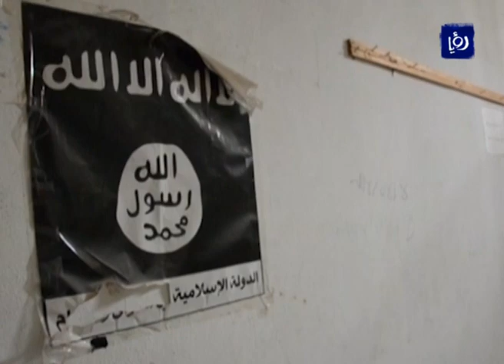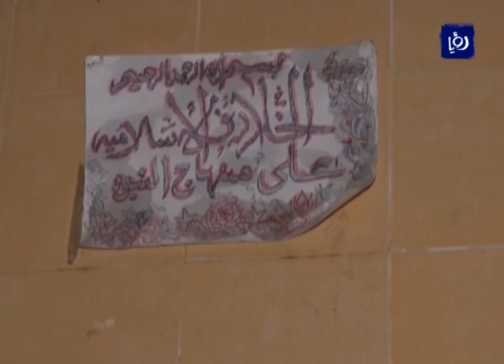قصص حقيقية من سجون عصابة داعش في سوريا - (17-3-2017)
خليفة الخضر, أحد ُالناجين من سجونِ عصابة داعشَ الإرهابية في مدينةِ منبَج شمالَ سوريا,, يروي ممارساتِ العصابةِ الوحشيةَ بحقِ الأسرى

الذين يحاولُ بعضهُم الِفرارَ والنجاةَ بما تبقى له من أملٍ في الحياة، والبعضُ الاخرُ يبحثُ عن وسيلةِ صمودٍ حتى النهاية.

تقرير: نور عز الدين.